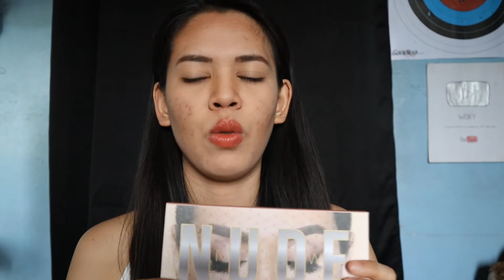Dupe/Fake Jaclyn Hill and Nude Huda Beauty Eyeshadow Review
Ito na ba ang katapusan ng maganda kong mga mata at malinaw na paningin? ABANGAN! Panoorin ang natatanging handog ng inyong lingkod. Awow! Panoorin niyo akong muntikang mabulag dahil sa Dupe/Fake Jaclyn Hill and Nude Huda Beauty Eyeshadow. Sabay sabay tayong mag-Salamat Shopee!

Nude Huda Beauty: Php 65
Jaclyn Hill: Php 85